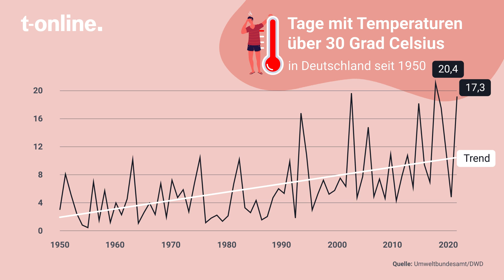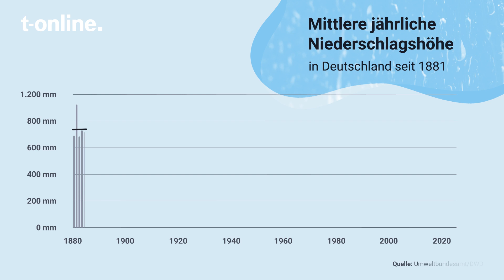Wird das Wetter in Deutschland immer extremer?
Drückende Hitzewellen und heftige Unwetter stellen uns in Deutschland immer häufiger vor Probleme. Ein Experte verrät im Interview, ob wir uns daran gewöhnen müssen und gibt eine Prognose ab, wie die Sommer der nächsten Jahre aussehen werden.